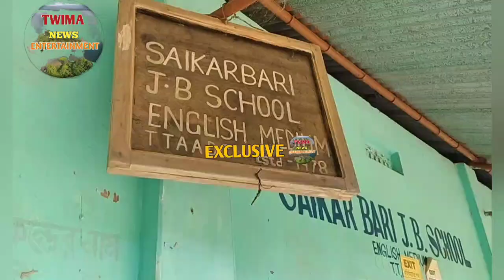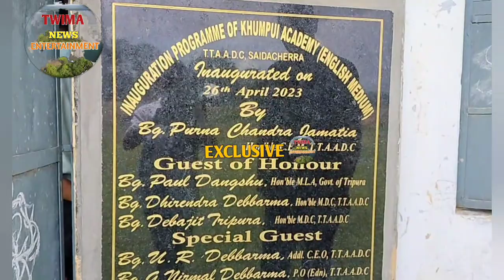KUNWI RUNG NOK TAI HOSTEL BERAINAI KHA JUNG JAL BAI KATERENAI BAGWI EM BG RABINDRA DEBBARMA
Edited by YouCut:KUNWI RUNG NOK TAI HOSTEL BERAINAI KHA JUNG JAL BAI KATERENAI BAGWI EM BG RABINDRA DEBBARMA @Twimanews